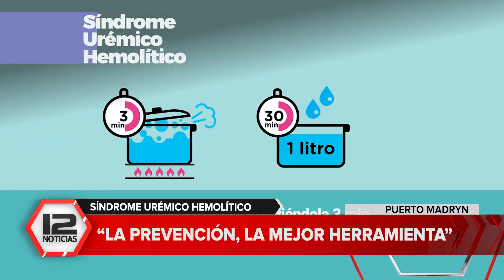MADRYN | ¡Peligro, Síndrome Urémico Hemolítico!: "La prevención es la mejor herramienta"